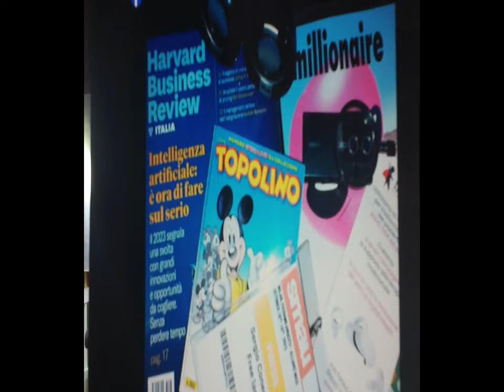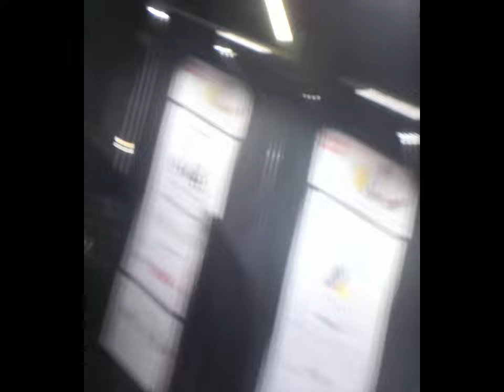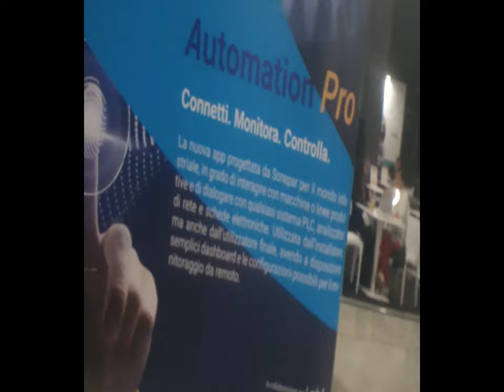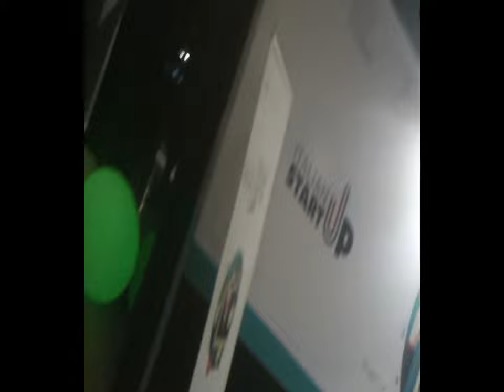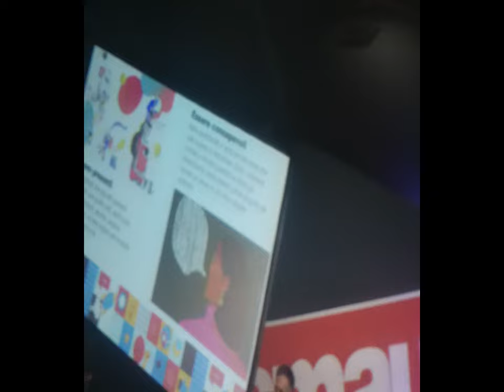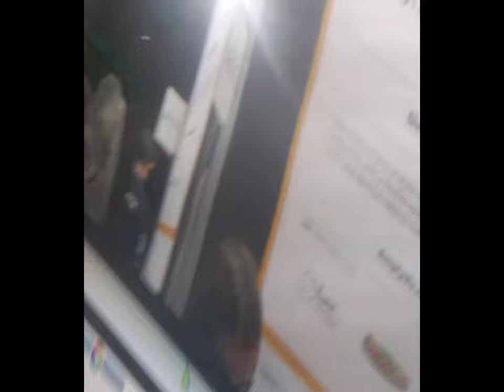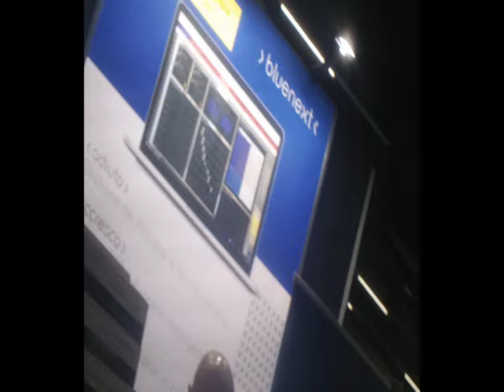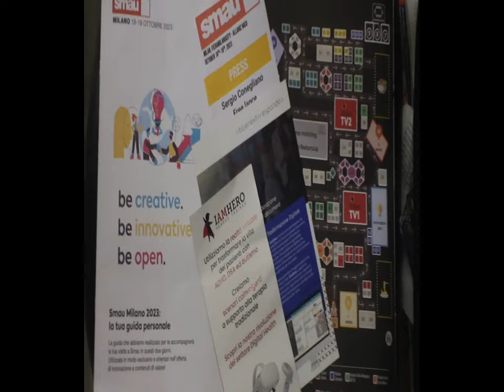2dSMAUvisit [by Sergio Conegliano]